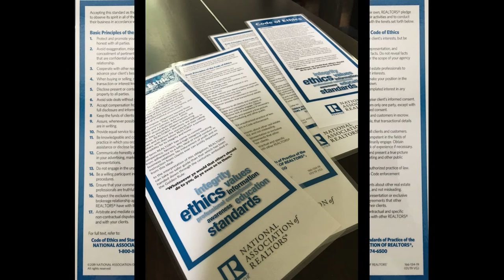Article 1 Code Of Ethics - National Association of Realtors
In recognition and appreciation of their obligations to clients, customers, the public, and each other, REALTORS® continuously strive to become and remain informed on issues affecting real estate and, as knowledgeable professionals, they willingly share the fruit of their experience and study with others. They identify and take steps, through enforcement of this Code of Ethics and by assisting appropriate regulatory bodies, to eliminate practices which may damage the public or which might discredit or bring dishonor to the real estate profession. REALTORS® having direct personal knowledge of conduct that may violate the Code of Ethics involving misappropriation of client or customer funds or property, willful discrimination, or fraud resulting in substantial economic harm, bring such matters to the attention of the appropriate Board or Association of REALTORS®. (Amended 1/00)